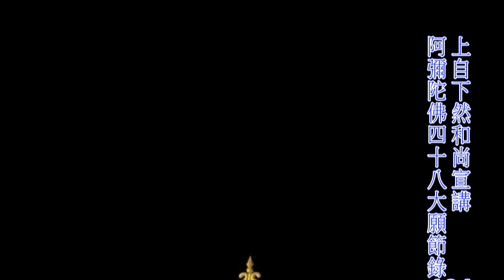阿彌陀佛四十八大願節錄(101上自下然和尚 宣講)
佛門的到家之說

之前講到法藏菩薩開始已經懂得道理以後，已經他在詣世自在王如來所，就是他已經念念之間不違背心中根本的宗旨，叫做詣，詣世自在王如來所。他念念之間就在世自在王如來，世自在王如來就是他心中根本大覺的覺照，就在如是氛圍之中絕無漏失，叫做入如是所。所以你看到那心氣，根本的建立鞏固就在如是的心中氣氛裡面，就在如是心中的讚揚之處，他能夠起成讚，起成種種讚頌。那時候，你感覺到世間的相中當然就是這樣的文字，這樣的讚頌，可仔細思惟心體，那就是內心之中念念之間的稱揚現前。那有點像佛經中，在我們佛教裡面有一部論，叫《顯揚正教》，他顯揚。你真能夠看到顯揚相，在內心之中能夠發顯，能夠揚起一切善念。
善念從哪來？那善念不離你現在念念之間所歸往趣向的所有一切目標，那叫聖相，那叫如來，但也絕對不離現在你行者念念之中去契入的誠意跟發心。有這如來才有那契入，有這契入才看到那如來，所以在如來叫世自在王，在契入就叫法藏。世自在王就在一切法中你已經懂得為自己建立現在內心中的積聚，那叫法藏。
為什麼要積聚呢？就在一切起心動念裡面，你都能夠回頭去觀那就是根本你的大覺心體的根本本來的面目，本來的寶藏。起心動念現前都是種種念，喜怒哀樂其實都是種種念，你站在外道，站在一般的民間思想，在一般老百姓思想，那種種念頭就是過去的種種業感負擔，就是根本眾生心性的流轉，所以你想要不被念頭流轉，只能避開念頭，再尋找一個心中的心境，或者是在說盡種種世間的語言說放下放下，然後用盡現在的心中的力量憋住心氣，然後老是只是在自己意識裡面再幻想好像我有一個能力，在真的就好像就能夠超越於他的感覺。這樣的所有的一切作為，在佛門中看都是外道，都叫做可憐憫者。因為在一切念頭當下，就算你在那邊覺得好像憋住心力，然後一直覺得好像有離開種種過去煩惱的感覺感受當下，依照佛門弟子來看，那還是念念之間就在念頭之上流轉而已，還是在受念頭的勢力。
就好像我常常講的鏡子的譬喻，鏡子一定照色，可是照色之時你就忘了鏡體，你又忘了鏡體，所以一切色青黃赤白就有種種的幻相，種種的幻力，起成幻覺，起成種種勢力。你墮在色中起成的幻覺跟勢力裡面，突然想要說你要離開那勢力，只要閉上眼睛，就只能做到閉上眼睛不敢看色。因為閉上眼睛，把耳朵蒙起來，不敢去看色，不敢接受他，你以為你已經跳脫他的束縛，其實就是可憐相而已。
佛門中的真正的修行當下就是什麼？直接知道那是鏡子就好了，根本不要離開色。只要你知道是鏡子，色依舊在，黑來照黑，白來照白。你是站在鏡子上看他，他還是過去的種種束縛相嗎？你站在鏡體上看一切，鏡色還會起成種種幻覺嗎？覺心也是如此。你在一切感覺，那是隨緣現的，喜怒哀樂都是隨緣的。假如你是隨緣現的感覺，感覺滅時你的心也應該滅了。可是事實上不然，喜怒哀樂你都能知道隨時他就能夠在變化，所以喜來知喜，怒來知怒。仔細思惟，那能感覺的一定不是喜怒哀樂，所感覺的是喜怒哀樂，他是變化的，能感覺的一定超越喜怒哀樂啊。所以一般凡夫只是墮在所感覺上，一直在那邊妄生妄死，妄知為我，行者就是什麼？在一切過去所感覺上你體會的就是能感覺的清淨。你能夠明白能感覺的清淨，在佛門之中都還不叫做到家，還不叫到家之說，只是在現前應用之中，一定有能所，有個能覺的心。你要是真正站在能感覺的心看盡一切所感覺，所感覺之中從此以後什麼？就不再為妄了，就不再為幻了。
「節錄 阿彌陀佛四十八願第十三集（上）－上自下然法師 宣講」
阿彌陀佛！